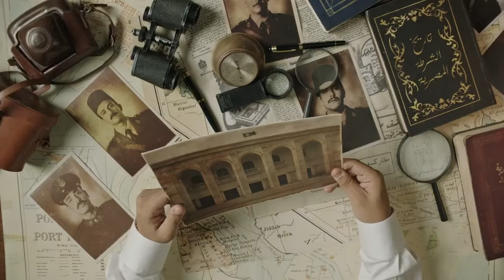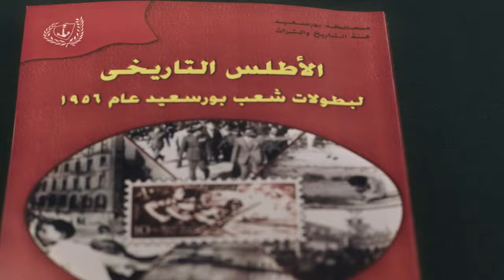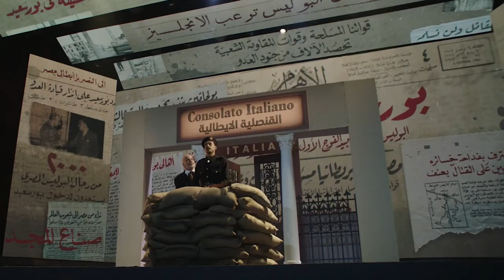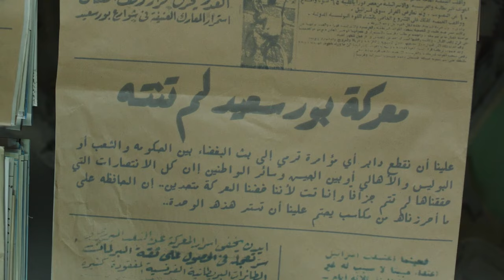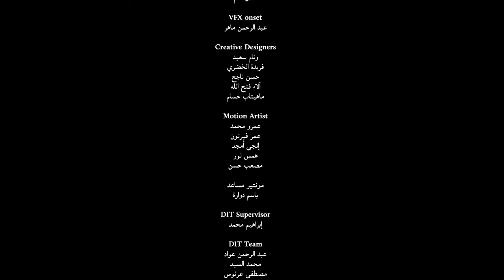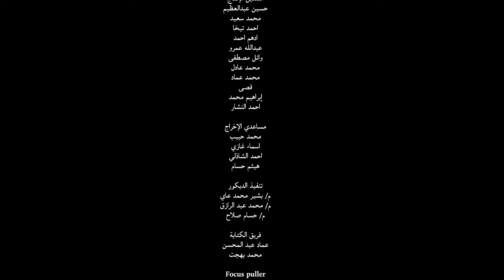مسرحية بعنوان فدا مصر.. فى إطار إحتفالات وزارة الداخلية بعيد الشرطة ال 72 لعام 2024